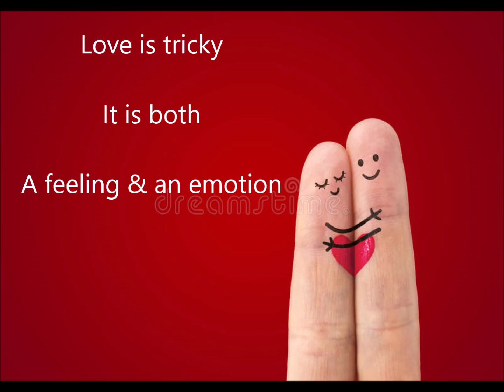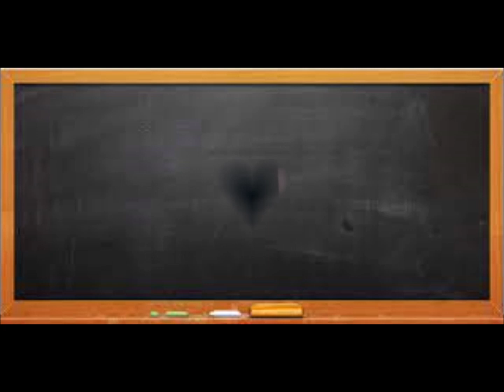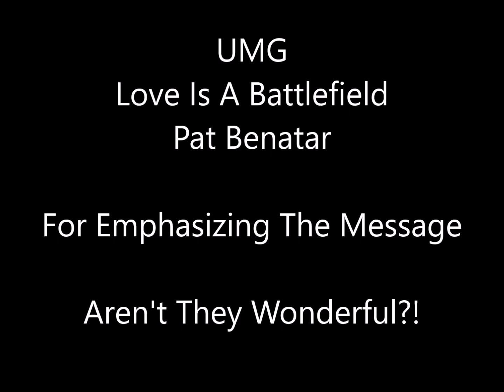Feelings vs Emotions: The Ultimate Showdown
💠This video is about feelings vs emotions. The Ultimate Showdown in enjoying the human experience.
Blessings to you!  May all your dreams come true!
They were called followers of the way - only one way - yours.

✅ Affairs of the Heart?  Let's Deal With It - Spiritually